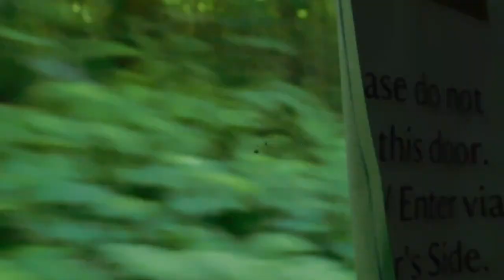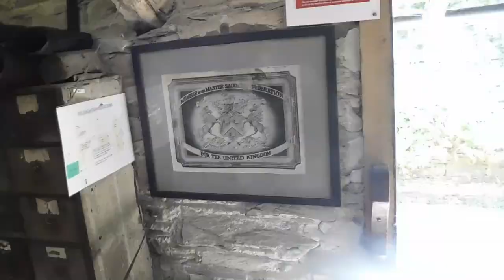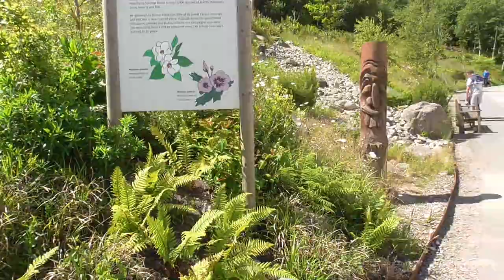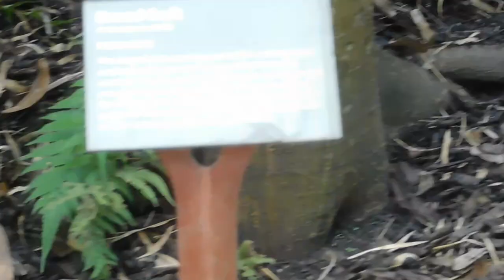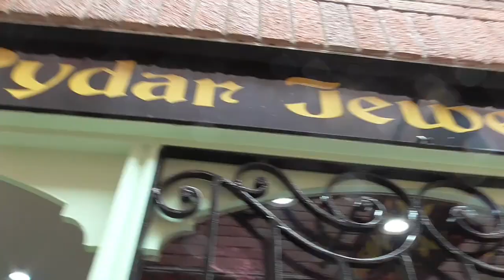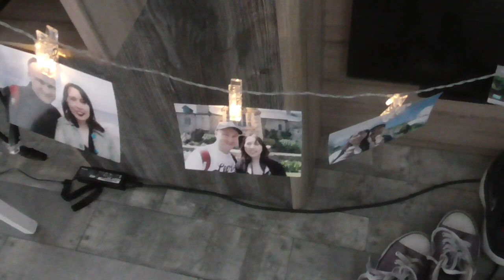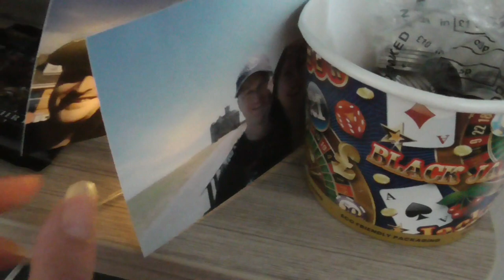Holiday Vlog Cornwall June 2024